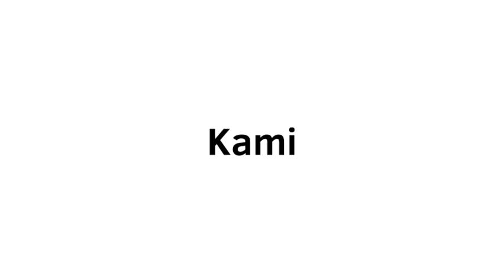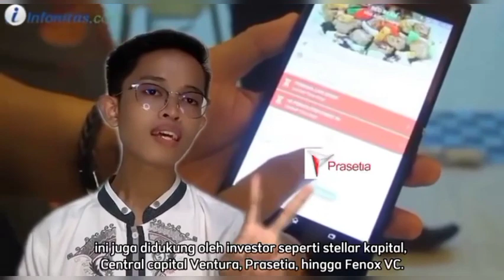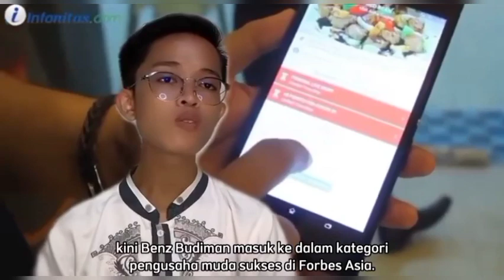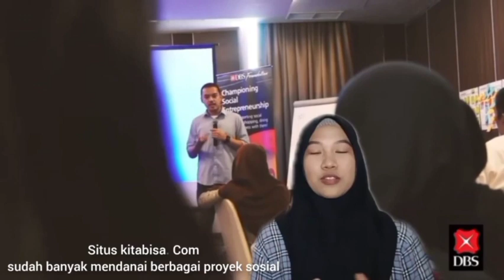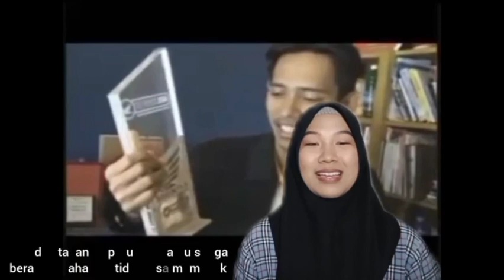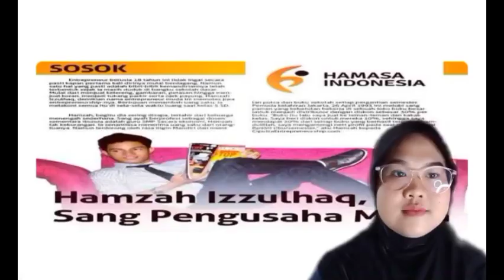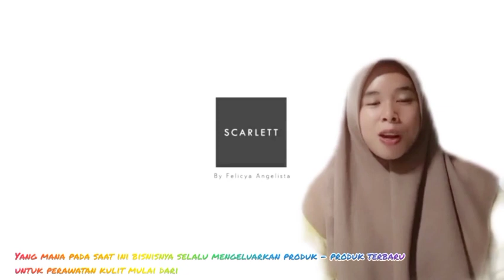10 Pengusaha Sukses yang Inspiratif di Indonesia Versi Tahun 2022 !!!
video ini dibuat oleh kelompok 3
tujuan video ini membuat literasi kepada masyarakat bahwasanya sukses itu bisa menjadi seorang pengusaha yang hebat, dan dimulai dari hal yang kecil, dan melatih kreativitas mahasiswa dalam dunia teknologi.